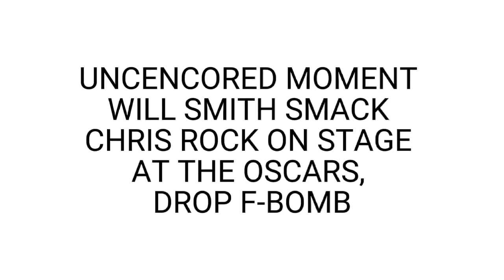LIVE UNCENSORED WATCH WILL SMITH SMACK CHRIS ROCK OM FACE AT OSCARS F* BOMB DROPED